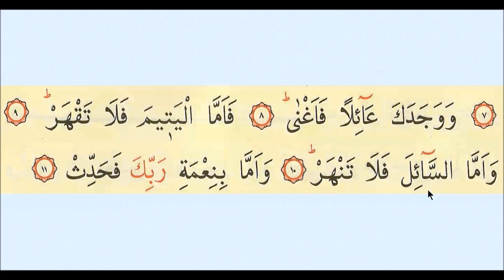Ed-Duha - Kur'an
Učenje sure Ed-Duha, učač Al-Afasy, naročito razgovjetna Turska štampa Kur'ana, pogodna za početnike za uvježbavanje i učenje napamet. Obrada